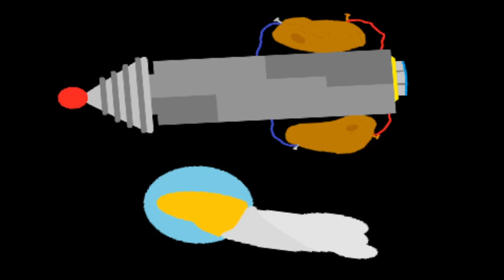Poop 10 Cinematic Trailer